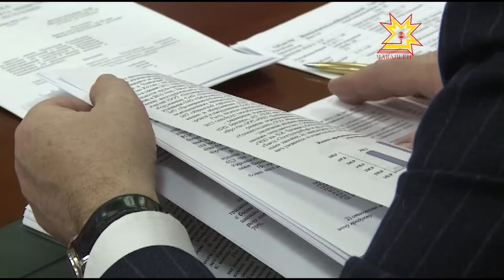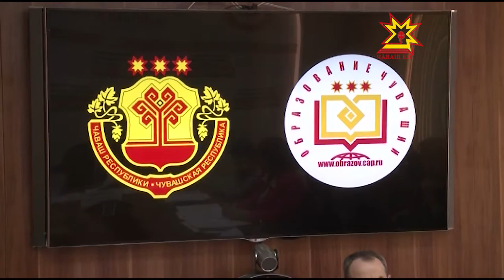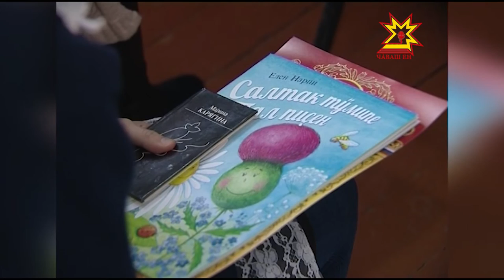Республика 14.12.2016 на чувашском языке. Вечерний выпуск